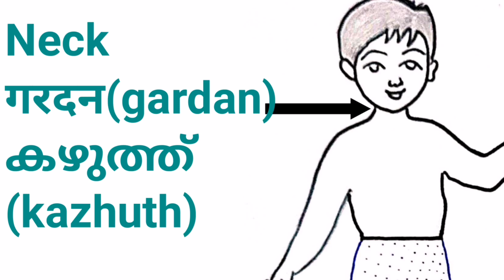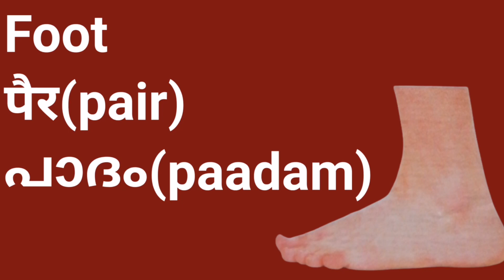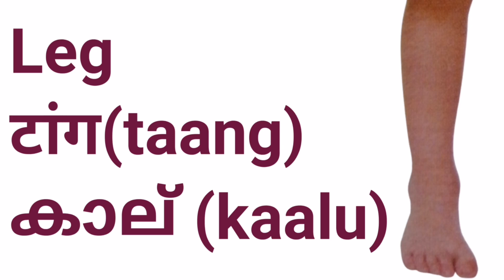Human Body Parts with Pictures in Hindi, English and Malayalam | Name of Body Parts | COLOUR PENCILS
Names of Human body parts explained with pictures in Hindi English and Malayalam.